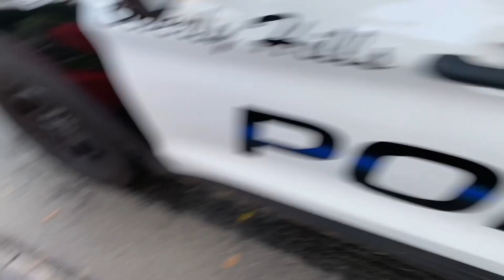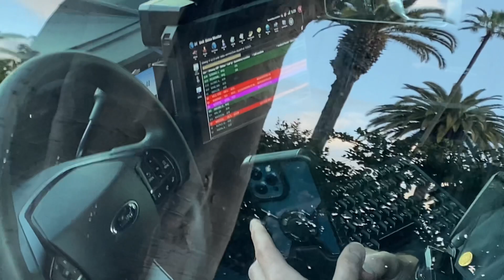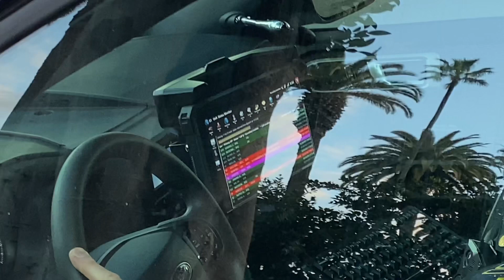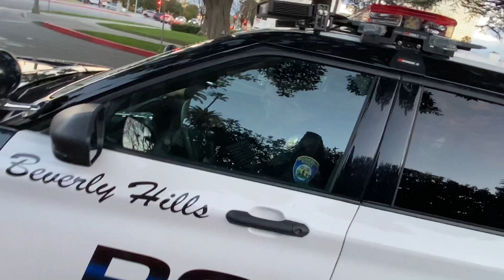Did the cop try to hit me with door? Beverly Hills Cops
This officer Matthew Handlos makes hundreds of thousands of dollars a year. I have footage of him out in the field without his body cam on.

You should also know and be aware that Beverly Hills currently has an open classaction lawsuit against them because the Police were targeting black people. The class is represented by attorney Benjamin Crump.

It helps a lot.    and     are both our YouTube channels.

A dash cam on amazon